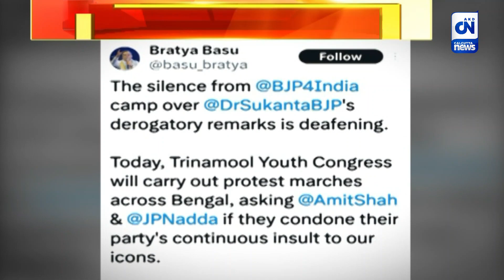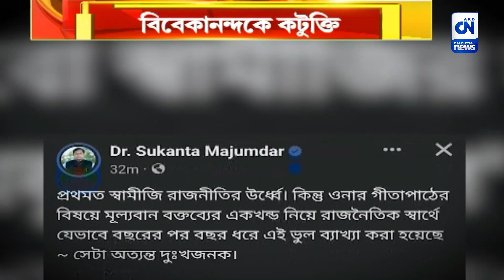বিবেকানন্দকে কটুক্তি , তৃণমূলের অভিযোগ সুকান্তর বিরুদ্ধে । ক্যালকাটা নিউজ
বিবেকানন্দকে কটুক্তি , তৃণমূলের অভিযোগ সুকান্তর বিরুদ্ধে

ব্রিগেডে লক্ষ কন্ঠে গীতা পাঠের দিন বিবেকান্দকে নিয়ে কটুক্তি করেছেন বিজেপির রাজ্য সভাপতি সুকান্ত মজুমদার বলে অভিযোগ তুলেছে তৃণমূল। মঙ্গলবার তারা এই নিয়ে প্রতিবাদ মিছিলে সামিল হয়।